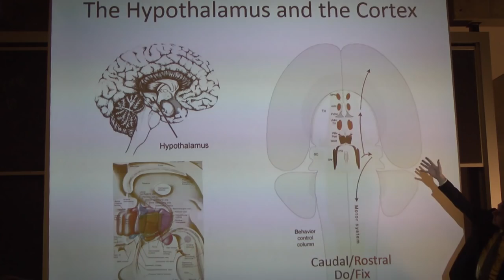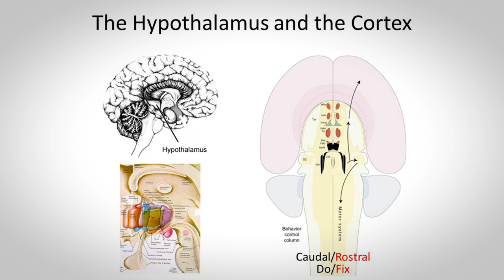Jordan Peterson: What Does Your Hypothalamus Do?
Jordan B Peterson (born June 12, 1962) is a Canadian clinical psychologist and professor of psychology at the University of Toronto. He discusses brain physiology and how it relates to human action.

This channel aims at extracting central points of presentations into short clips. The topics cover the problems of leftist ideology and the consequences for society. The aim is to move free speech advocates forward and fight against the culture of SJWs.